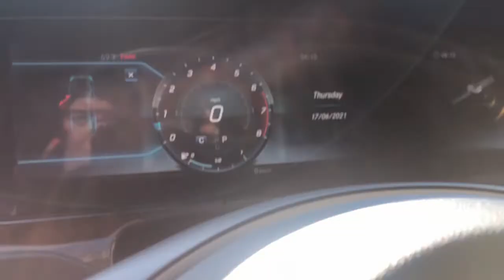2018 Mercedes-Benz E-Class Bloomfield Hills, Birmingham, Troy, Royal Oak, West Bloomfield, MI 8925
Black Used 2018 Mercedes-Benz E-Class available in Bloomfield Hills, Michigan at Mercedes Benz of Bloomfield Hills. Servicing the Birmingham, Troy, Royal Oak, West Bloomfield, MI area.
2018 Mercedes-Benz E-Class E 300 - Stock#: 8925 - VIN#: WDDZF4KB5JA397167

Navigation system: COMAND,Air Balance Package,KEYLESS GO Comfort Package Code,Lighting Package Code,Parking Assist Package Code,Premium 2 Package,Sport Interior,Sport Package,Warmth & Comfort Package,Warmth & Comfort Package Code,8 Speakers,AM/FM radio,HD Radio,Premium audio system: COMAND,Radio data system,Radio: COMAND Navigation (NTG 5.5),SiriusXM Radio,Weather band radio,Air Conditioning,Automatic temperature control,Front dual zone A/C,Rear window defroster,Electric Trunk Closer,Head restraints memory,Memory seat,Power driver seat,Power Rear Window Sunshade,Power steering,Power windows,Remote keyless entry,Steering wheel memory,Steering wheel mounted audio controls,Four wheel independent suspension,Speed-sensing steering,Traction control,4-Wheel Disc Brakes,ABS brakes,Anti-whiplash front head restraints,Dual front impact airbags,Dual front side impact airbags,Emergency communication system: mbrace2,Front anti-roll bar,Hands-Free Access,KEYLESS GO,Knee airbag,Low tire pressure warning,Occupant sensing airbag,Overhead airbag,Power adjustable front head restraints,Power adjustable rear head restraints,Rear anti-roll bar,Power moonroof,Blind Spot Assist,Brake assist,Electronic Stability Control,Exterior Parking Camera Rear,Adaptive Highbeam Assist,Delay-off headlights,Fully automatic headlights,Rear fog lights,Panic alarm,Security system,Speed control,AMG Body Styling,Auto-dimming door mirrors,Bumpers: body-color,Galvanized Shift Paddles,Heated door mirrors,LED Intelligent Light System,Lowered Suspension w/Selective Damping System,Power door mirrors,Turn signal indicator mirrors,12.3 Widescreen Instrument Cluster,Active Parking Assist,Apple CarPlay/Android Auto,Auto tilt-away steering wheel,Auto-dimming Rear-View mirror,Burl Walnut Wood Trim,Driver door bin,Driver vanity mirror,eCall Emergency System,Front reading lights,Garage door transmitter: Homelink,Genuine wood dashboard insert,Genuine wood door panel insert,Heated Steering Wheel,Illuminated entry,Leather Shift Knob,Live Traffic,NFC Wireless Charging,Outside temperature display,Overhead console,Passenger vanity mirror,Rear reading lights,Rear seat center armrest,Sport Interior (P15),Tachometer,Telescoping steering wheel,Tilt steering wheel,Trip computer,Front Bucket Seats,Front Center Armrest,Heated Armrests,Heated Front Seats,MB-Tex Upholstery,Power Front Seats,Power passenger seat,Rapid Heating Functionality for Front Seats,Split folding rear seat,Passenger door bin,18 5-Spoke Wheels,Alloy wheels,Rain sensing wipers,Variably intermittent wipers,1.99% FINANCING WITH MBFS,CLEAN CARFAX 1 OWNER,MERCEDES CERTIFIED UNLIMITED MILEAGE WARRANTY